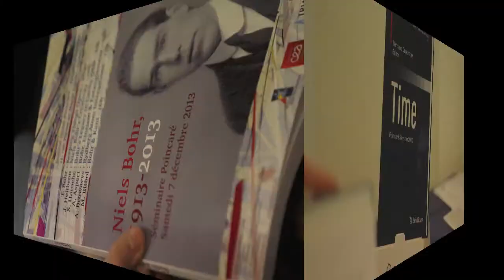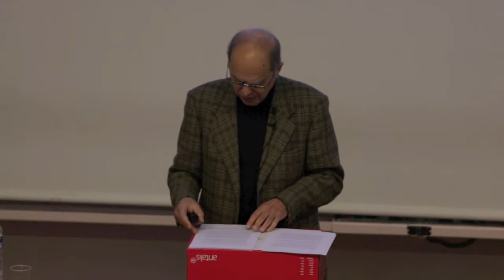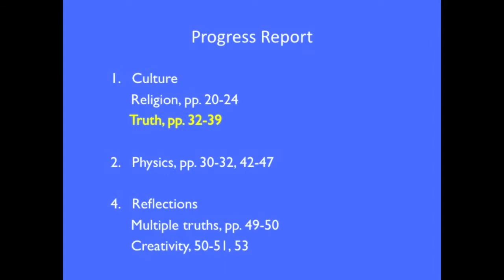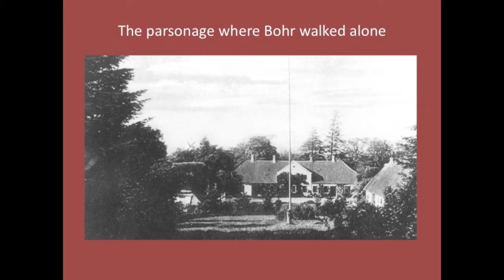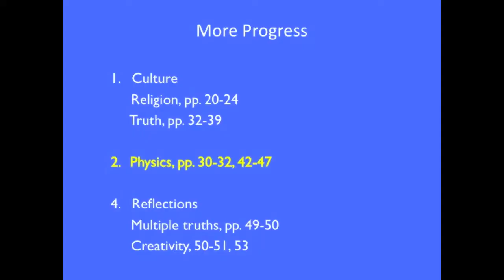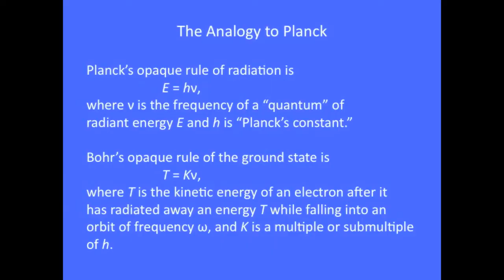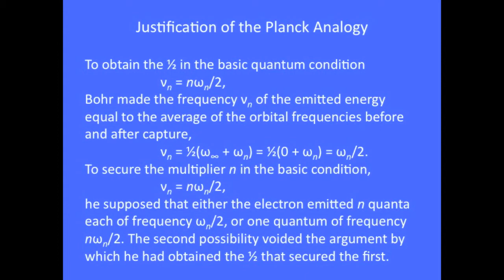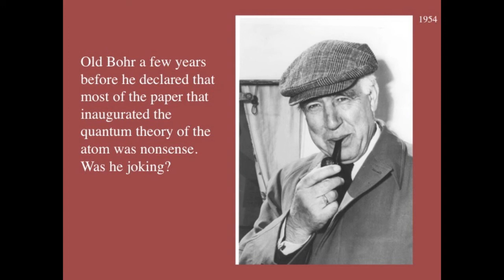JOHN LEVIS HEILBRON - THE MIND THAT CREATED THE BOHR ATOM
NIELS BOHR (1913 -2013) - SEMINAIRE POINCARE - 7 DECEMBRE 2013